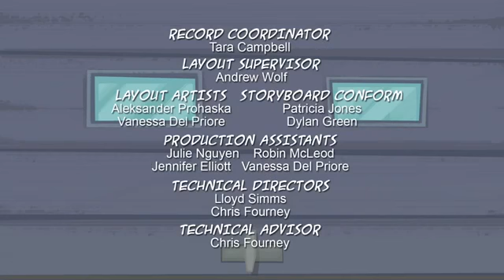Grojband Ep 8: Smash Up Terby | Queen Bee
Episode Chapters
00:00 Opening
00:21 Smash Up Terby
10:52 Queen Bee
21:23 Outro